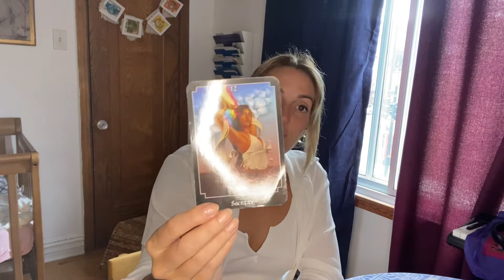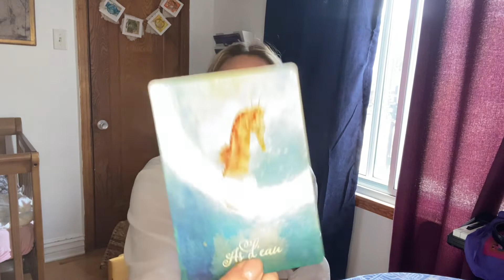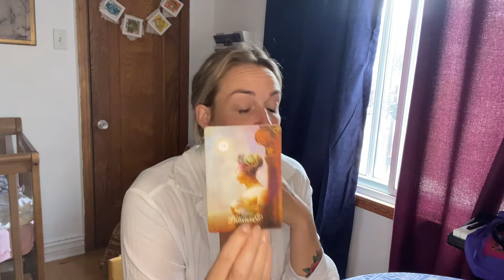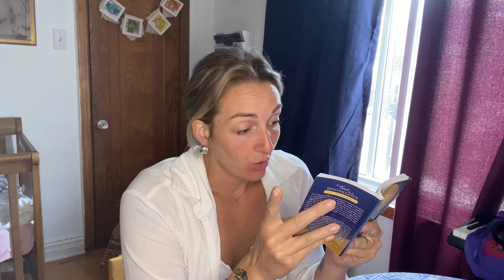♉️ Taureau ♉️ Septembre 2022 🔙 Un choix à prendre; passé ou présent ? 📍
Regarder ce tirage à nouveau pendant le
Mois, il peut faire davantage de sens au cours du temps. Prenez notes de certaines informations pour vous guider tout le long du mois 💓. Merci d’aimer, de partager et de commenter! 🙏🏼🌟

Lumière et compassion à tous!

Sophie